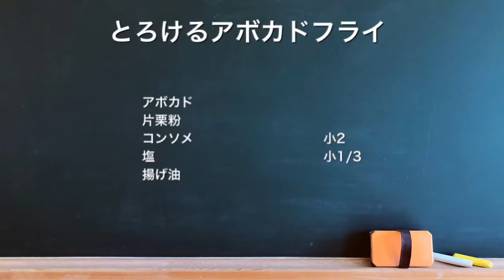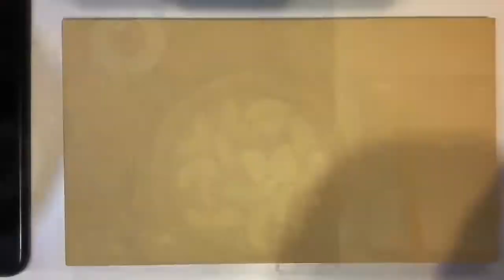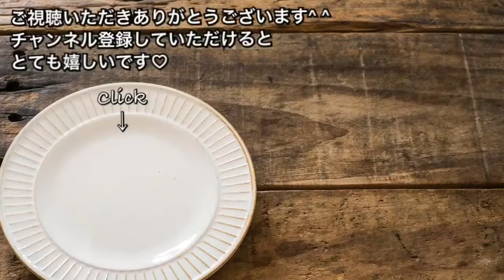【さくっと簡単料理 ♯236】とろけるアボカドフライ〜FRIED RI AVOCADO〜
【とろけるアボカドフライ】

◽︎材料
アボカド
片栗粉
コンソメ　　小2
塩　　　　　小1/3
揚げ油

アボカドで簡単おつまみ^ - ^
揚げるとトロサクで美味しいです♪